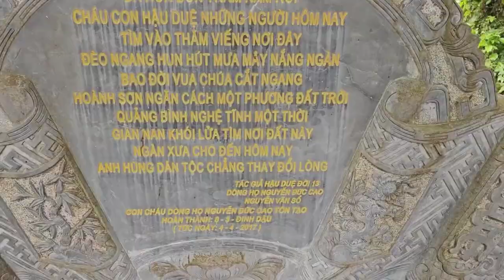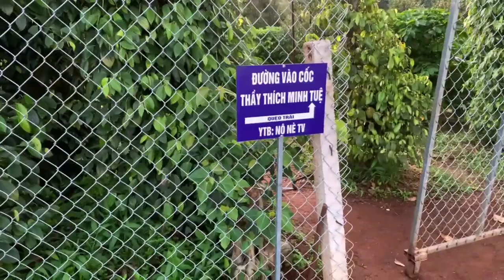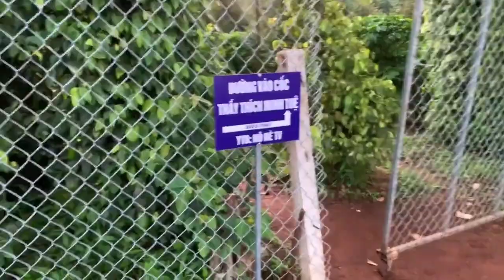CÓ ĐIỀM LÀNH SÁNG NAY ĐƯỜNG VÀO CỐC TU BẦU TRỜI ÁNH HỒNG NHƯ CÓ BÓNG THẦY VỀ CẦU NGUYỆN THANH TỊNH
CÓ ĐIỀM LÀNH
SÁNG NAY ĐƯỜNG VÀO CỐC TU
BẦU TRỜI ÁNH HỒNG
NHƯ CÓ BÓNG THẦY VỀ
CẦU NGUYỆN THANH TỊNH
TÁC PHẨM:ĐƯỜNG VÀO CỐC TU
SÁNG TÁC:NS QUANG DAU
TRÌNH BÀY:GROUP ZA HUY HOÀNG LINH
ĐƯỜNG VÀO CỐC TU
Đường vào cốc tu, rừng xanh mênh mông
Lối nhỏ quanh co, bước chân thầy thong dong
Sư Minh Tuệ dẫn dắt, tâm hồn an nhiên
Tiếng chuông chùa vang vọng, lòng người dịu êm.
Đường vào cốc tu, nơi thầy dạy đạo
Cuộc đời thanh cao, tâm hồn thanh thản
Bước theo thầy, con tìm bình an
Trong ánh sáng từ bi, lòng thêm vững vàng.
Bình minh lên cao, rừng núi yên bình
Tiếng chim ca vang, như lời thầy dạy tình
Trong cốc tu yên tĩnh, lòng con tịnh thanh
Những lời kinh niệm, dẫn lối đời con
Sư Minh Tuệ, người dẫn đường trí tuệ
Tâm hồn con nguyện, theo thầy không xa rời
Lời kinh đêm ngày, vọng vang nơi núi rừng
Đường vào cốc tu, con luôn nhớ mãi.